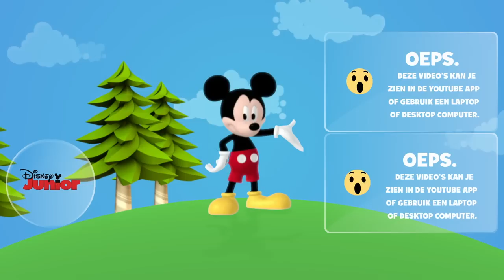Mickey and The Roadster Racers | Magisch Moment: De Waf en Blaf Speeltuin | Disney Junior BE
Beleef een MagischMoment met Mickey and the Roadster Racers!
De handige hulpjes nemen Pluto mee naar de Waf en Blaf Speeltuin.

Mickey, Donald, Goofy, Minnie en Katrien hebben een eigen garage. Daar maken ze hun transformerende auto’s klaar voor racewedstrijden over hele de wereld! En wanneer ze niet onderweg zijn, houden Minnie en Katrien zich bezig als de Blije Helpers. Ze helpen de bewoners van de stad met allemaal verschillende klusjes. Maak je klaar voor de nieuwe avonturen van Mickey en zijn vriendjes!